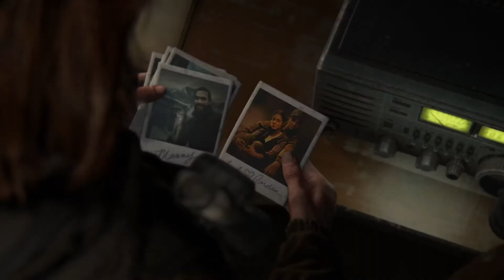The Last of Us™ Part II 1/2 GP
Sorry its been awhile not much new games have been released lately so ill do a two parter here :)